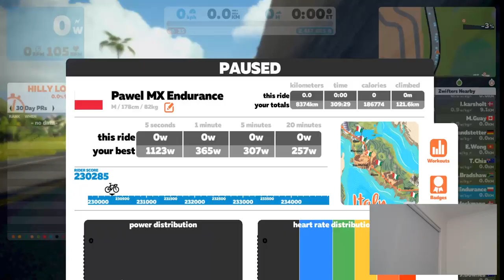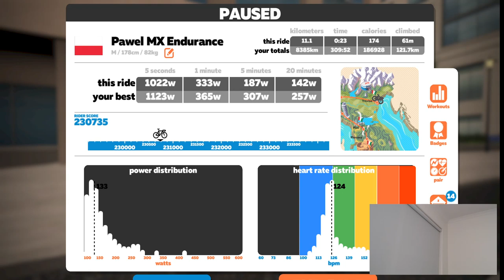More Zwift Badges...